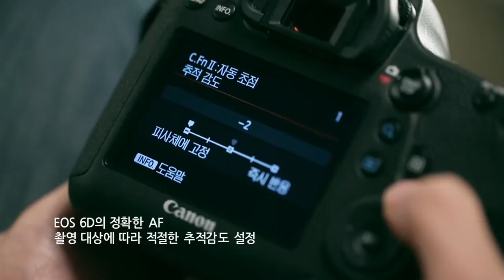[EOS 6D] 풀 프레임의 법칙을 세우다_사진작가 안하진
사진작가 안하진이 이야기하는 풀 프레임의 법칙! 정확하다!

[풀 프레임의 기준, EOS 6D] 풀 프레임의 법칙을 세우다!
지금 전문가 6인의 생생한 인터뷰 영상을 확인하세요.